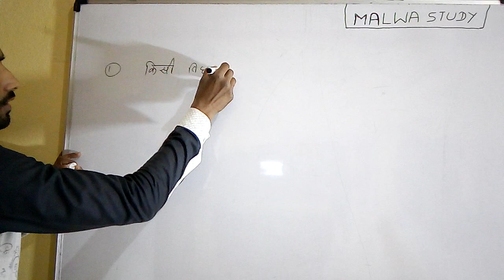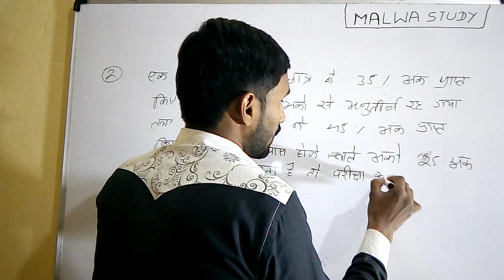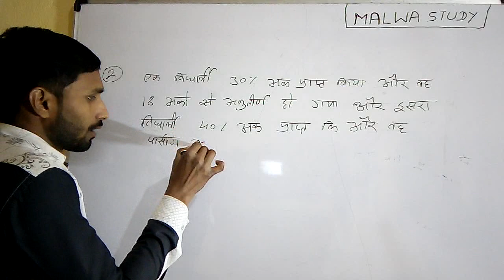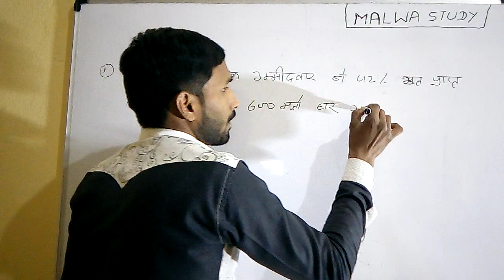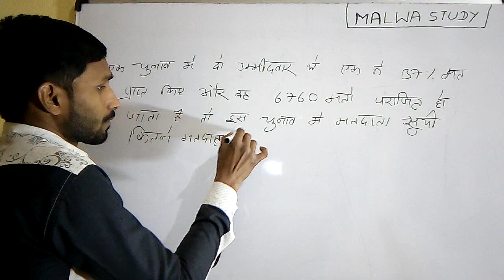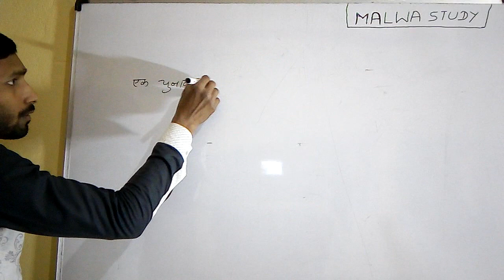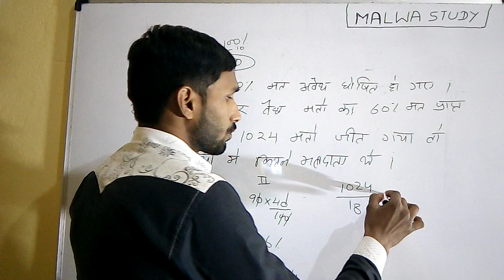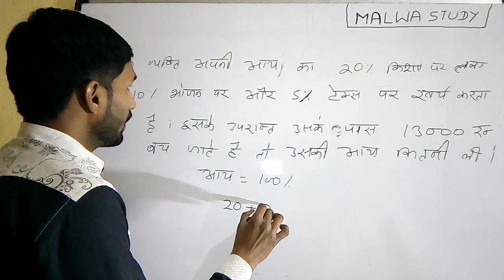प्रतिशत part (7) trick ka baap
New short trick